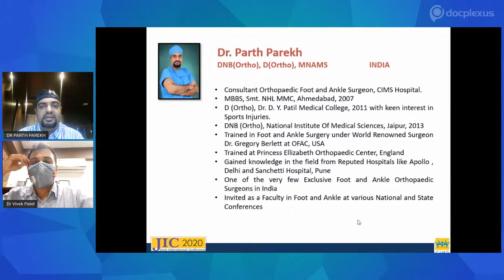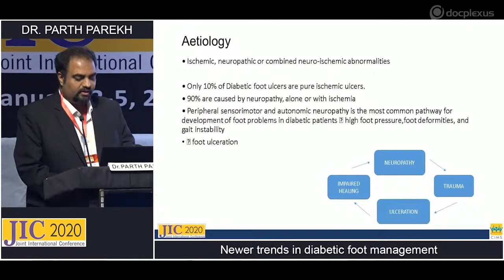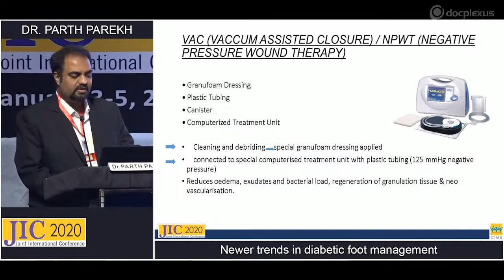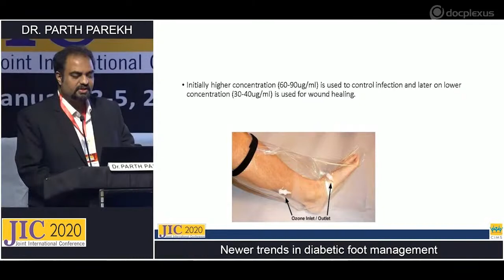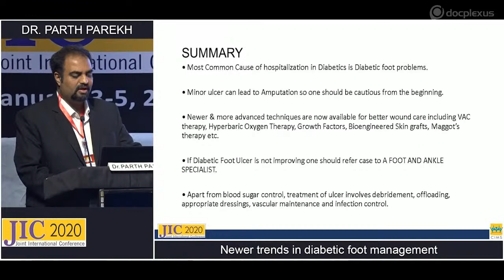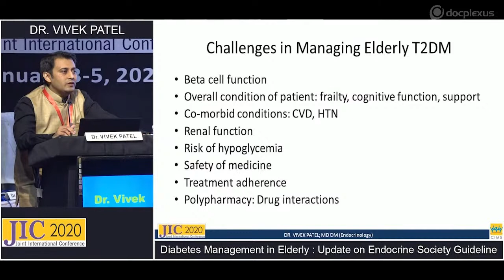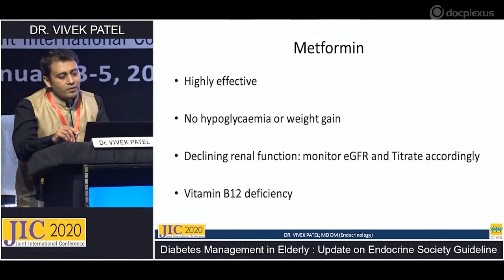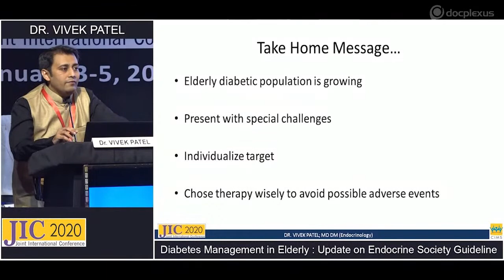What’s New In Diabetic Foot Management?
Excessive sugar in the blood may lead to several complications such as diabetic neuropathy, diabetic foot, and other complications of skin and nails. Timely diagnosis and effective treatment are essential for avoiding the situation of amputations. Several guidelines have been formulated for the management of diabetic foot, and related endocrine complications.

Docplexus together with the Care Institute of Medical Sciences (CIMS) and JIC 2020, has organized an interactive webinar based on “What’s New In Diabetic Foot Management? And An Update On Endocrine Society Guidelines”, on 19th August 2020 from 7:00 PM onwards.

In this session, Dr. Parth Parekh and Dr. Vivek Patel will share their insights in diabetes management.

Come, be a part of this exclusive session.